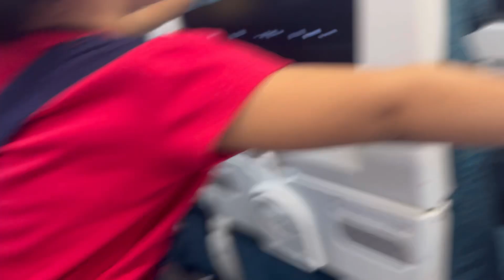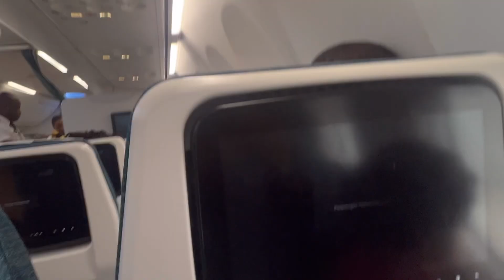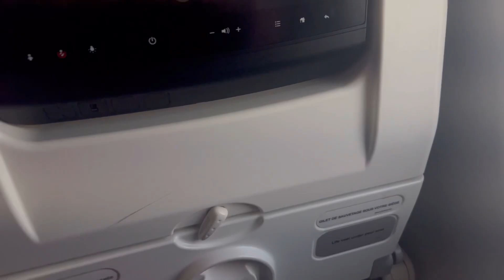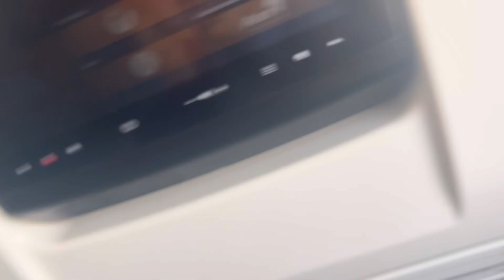Liberia to Pakistan part 1🇵🇰 |Travel vlog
Liberia to Pakistan part1 🇵🇰 |Travel vlog

Thanku guys for watching my vlogs